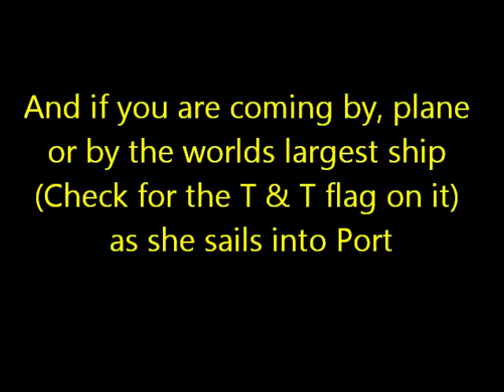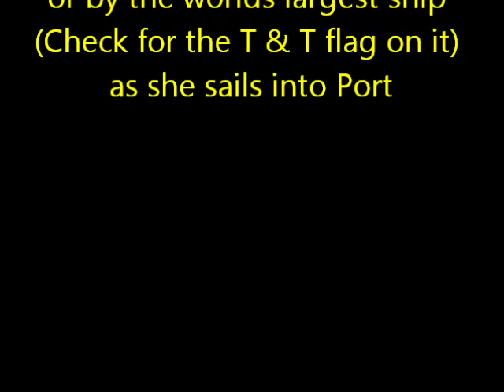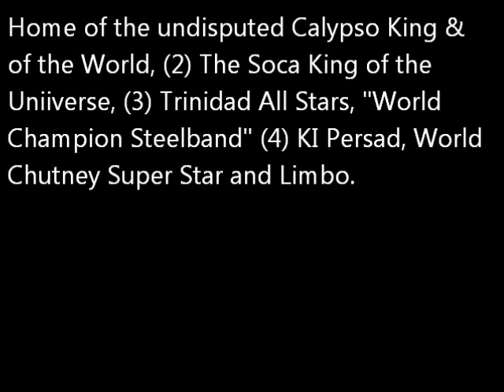CALIEAPSO ME JAHZZ IN TRINIDAD.SEE THE LARGEST SHIP IN THE WORLD SAIL INTO PORT.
An invitation to come to Trinidad & Tobago and you could come by plane or boat. See the largest ship in the world sail into Port